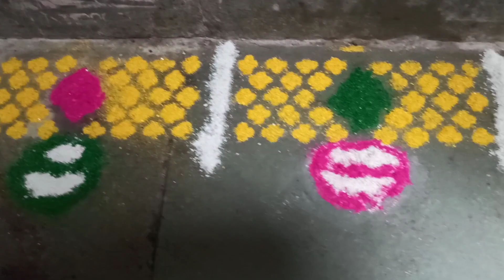HAPPY DIWALI 2020 | Maazingfamily | SushMaaze#45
Hello Everyone!!!
We are Sushant Kharthol and Sushma Kharthol, the Engineer Son and Home Maker Mom from Jammu & Kashmir.

*From Next Videos, SHOUTOUTS will be given to 1/2 Person. for that, you only have to do is - SUBSCRIBE, LIKE, SHARE WITH FAMILY AND FRIENDS and Comment down DONE below the Video.

And if you want to know more about us and insides of videos, so

If you enjoy watching them
Love❤️.